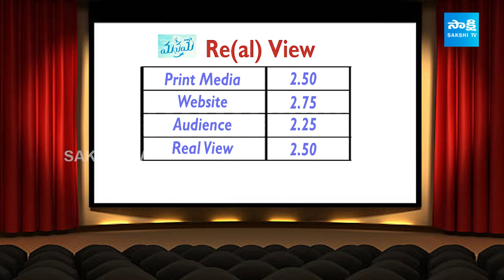Sharwanand's Manamey Movie Real View | Manamey Movie Review | Manamey Public Talk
Sharwanand's Manamey Movie Real View | Manamey Movie Review | Manamey Public Talk  @SakshiTVDizital